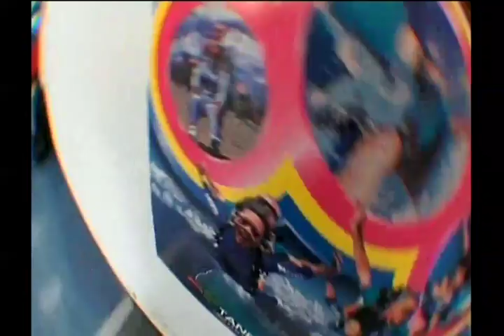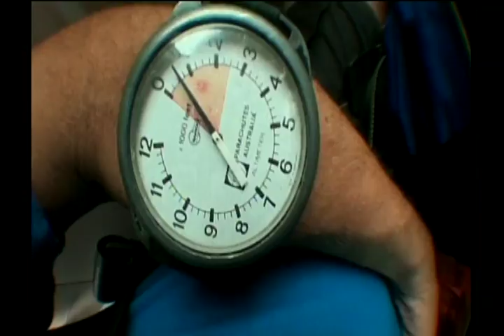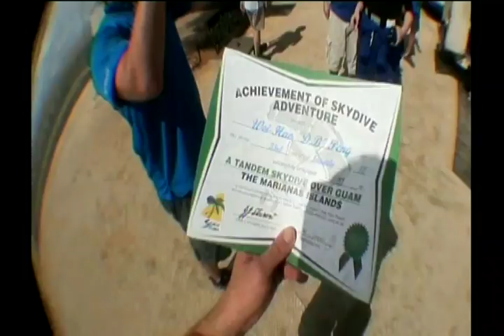DB in the air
20120123 Achieved 4200m sky diving at Guam